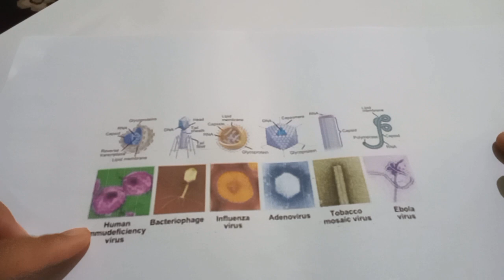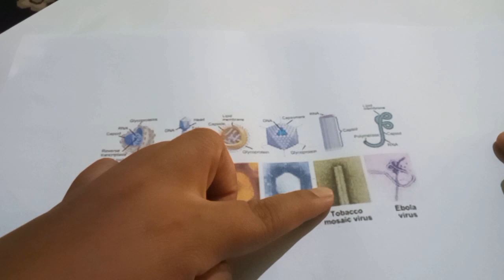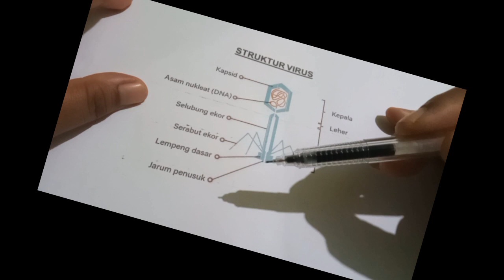Struktur dan ciri - ciri virus